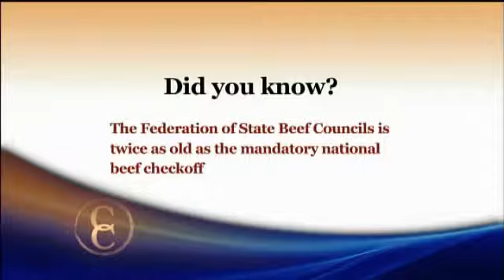Richard Gebhart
Richard Gebhart, NCBA Federation Division Vice Chairman, demonstrates his commitment to hard work